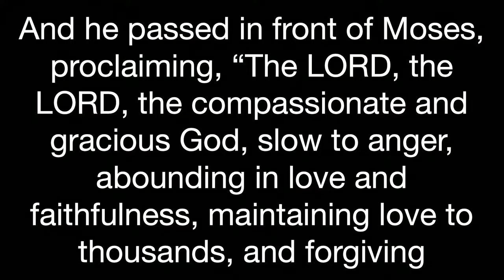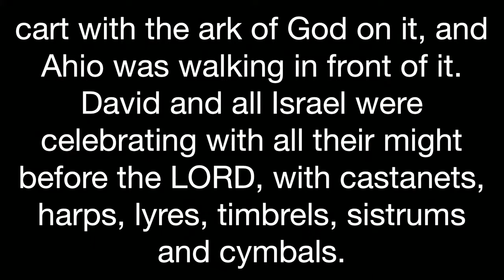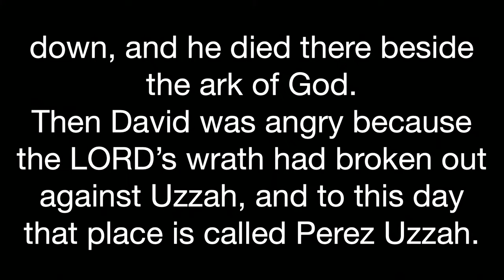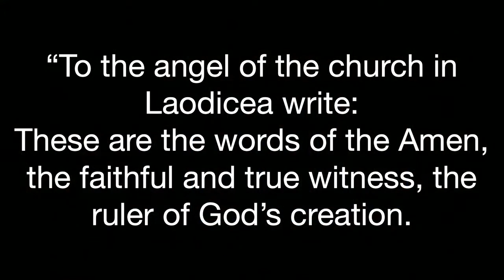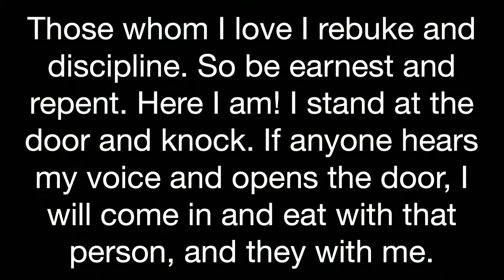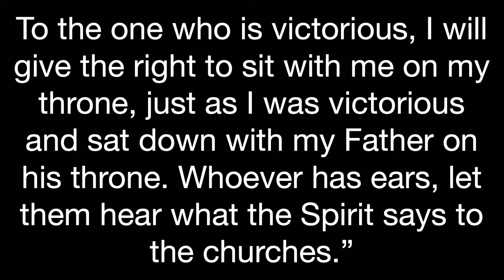My Jesus isn't the Angry Old Testament God // Show Me Your Jesus Week 3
Is the God we see in the Old Testament the same as the New Testament? Join Pastor Mark as he explores if our Jesus lines up with the Jesus we find in Scripture.